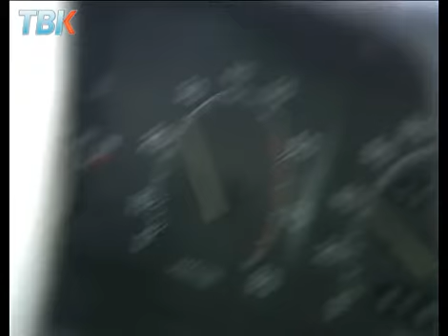Драйвовая рубрика. Что делать, если порвался тросик сцепления?